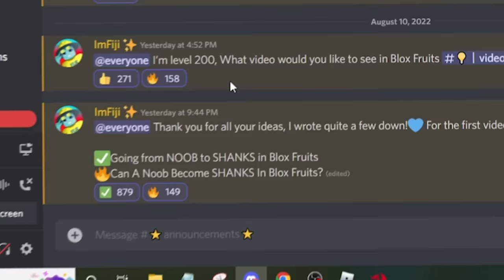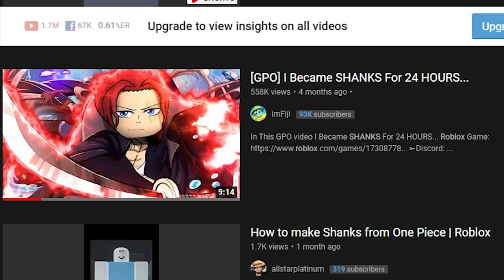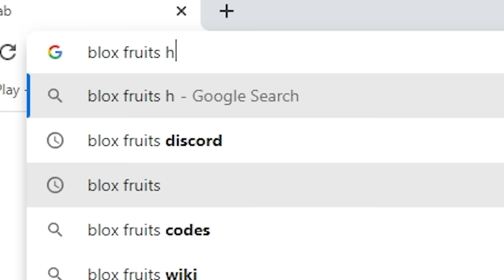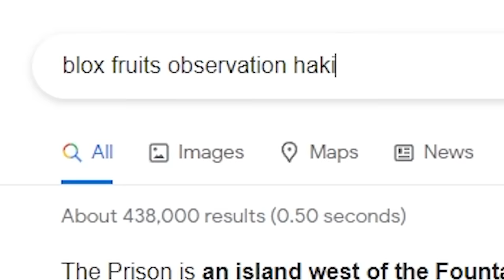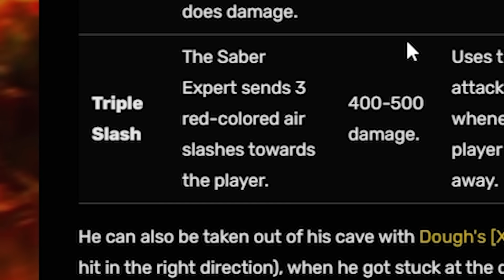Becoming SHANKS In 24 Hours (Blox Fruits)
In This Blox Fruits Video I Spend my day Becoming SHANKS In 24 Hours. To do this I will need to obtain haki, obtain shanks saber, and defeat Red Hard Shanks. With One Piece Red right around the corner I'm excited.